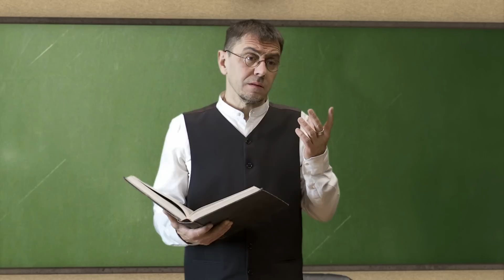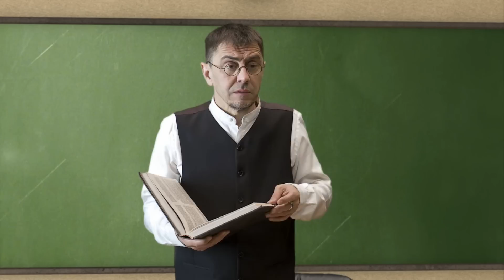Monedero y Pablo Iglesias en el colegio | El Acabose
El profesor Monedero se ha encontrado con un alumno sabiondillo. Se trata ni más ni menos que el líder de la formación morada.